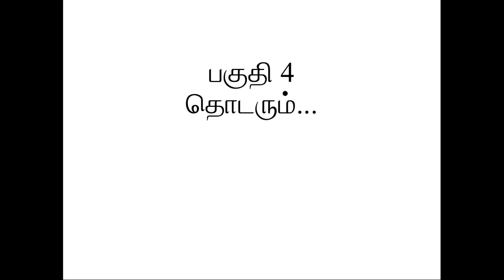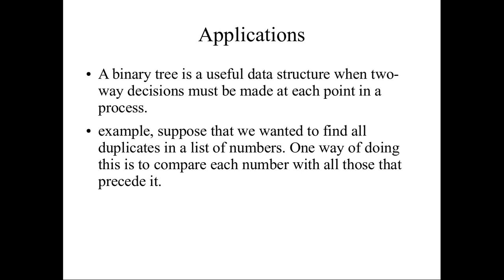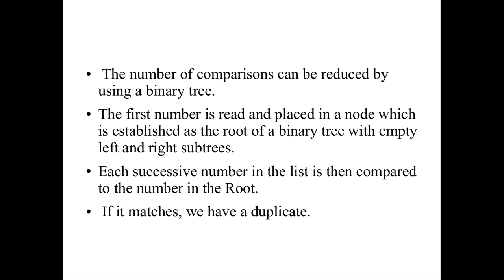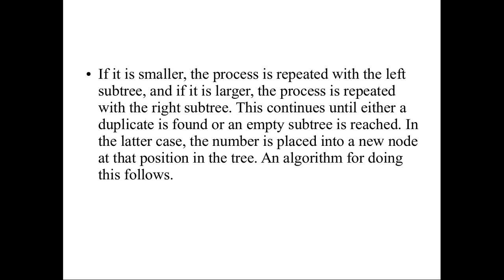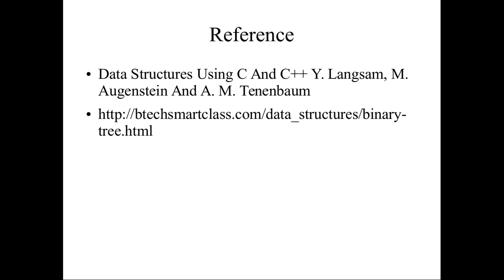036 பைனரி மரம் மாதிரி கட்டமைப்பு | பகுதி 4 | தமிழில் | Binary tree | part 4 | in Tamil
ஒரு பைனரி மரத்தின் பயன் எடுத்துக்காட்டுடன் கொடுக்கப்பட்டுள்ளது.

Eg. A binary tree constructed for finding duplicates